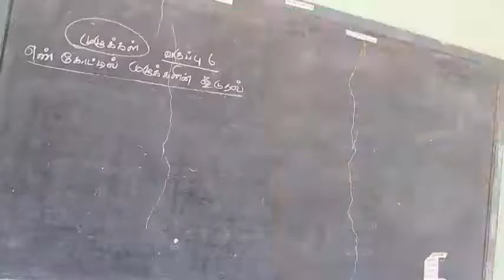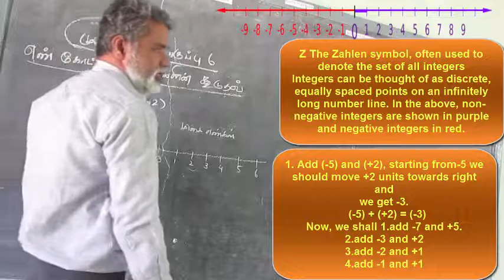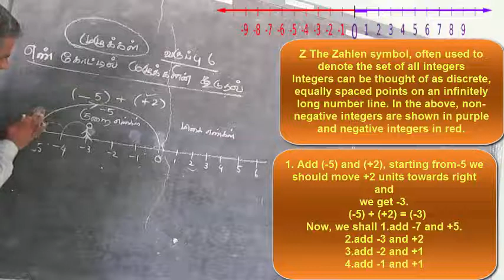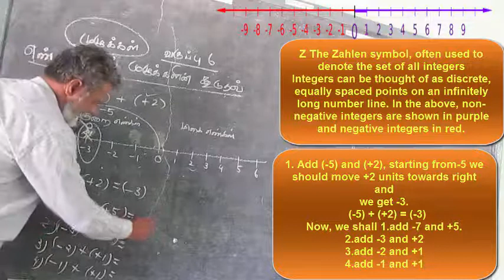ADDITION OF INTEGERS USING NUMBER LINE & DEFINE INTEGERS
MATHEMATICS ADDITION OF INTEGERS  USING NUMBER LINE [6TH STD RASY TO LRARN TAMIL MEADIUM AND ENGLISH MEADIUM